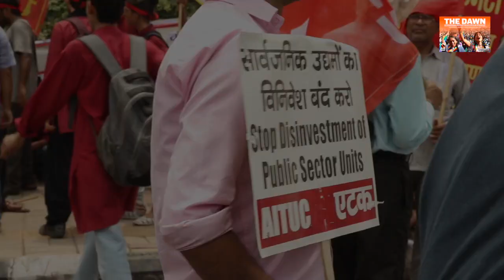Workers Declare General Strike on July 20 in Delhi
Hundreds of workers under the joint banner of 11 unions served the strike notice to the Delhi government with four major demands.